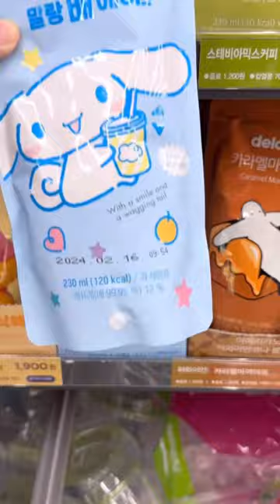convenience store in seoul ASMR ft. Cinnamoroll drink & ice cup 🩵✨